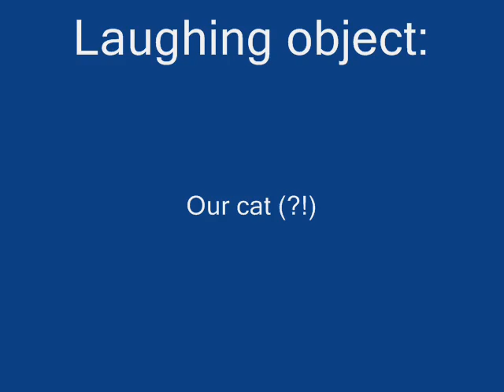031210elenalaughing.wmv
Baby Elena laughing